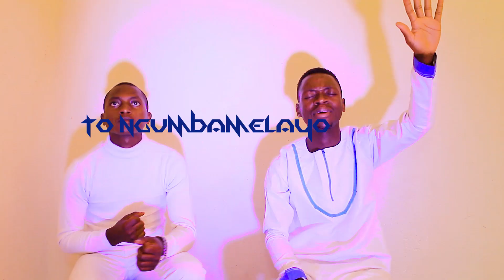to ngumbamelayo by adorateur Raphael Gospel